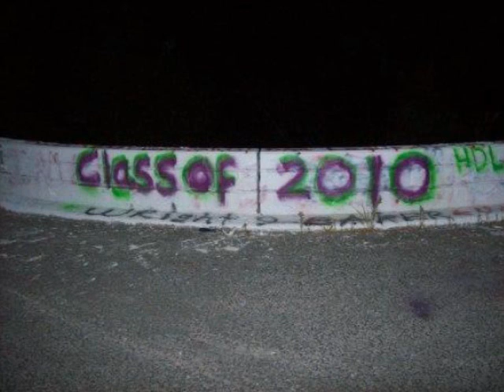Developmental Theory Project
ED 241